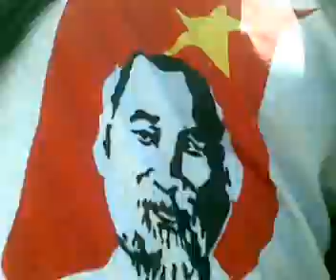Cane Fields in the Region of Sarina, Central Queensland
Preparatory to cane harvesting in the month of October 2009